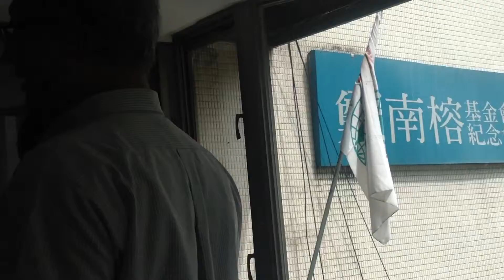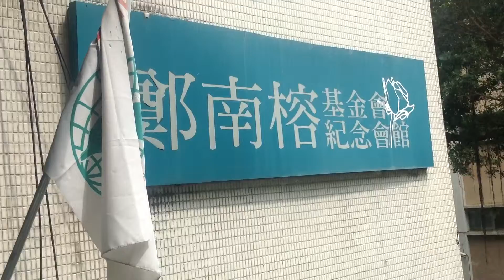日本帝京大學文學部史學科師生參觀鄭南榕基金會紀念館